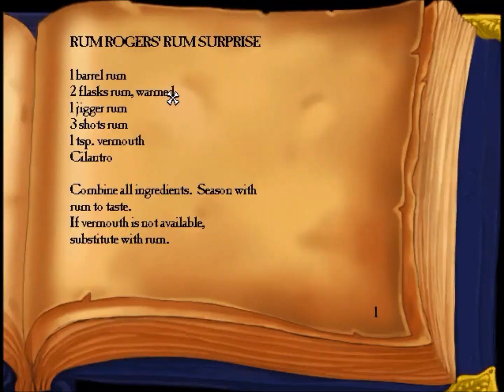Secret Of Monkey Island 3 Part 13 - The Volcano Erupts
The third sequel to the Secret Of Monkey Island franchise and my favourite one. It was the first game of the franchise to introduce voices to our characters and I thought all the choices for the characters was perfect. Sorry for the black bars down the side, trying to get this old game to work on my PC was a pain and it was the only way.

Part 13
So I need a way to get past Lemonhead to get the the mouth of the volcano, I  remember how to do this but got some other stuff I need to get setup and ready for when the volcano blows.

I'm also trying to get the hangover cure made but Ive forgotten how I get the pepper, I also know where the egg is just not sure yet how to get it down off that tree, I remember I need to knock it down somhow and I need the seat cusion to soften its landing

I also get my self made compass ready, I'll need that to get to Skull Island! And then end the video with a bag as we cause the volcano to erupt.